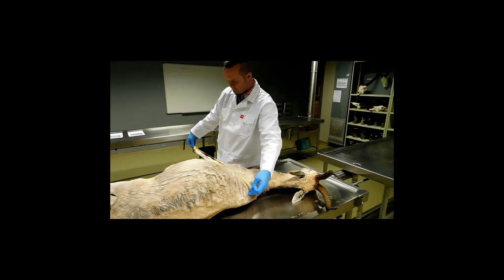Podcast 5 External Examination 20,5 MB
Part of a series created to demonstrate how to conduct a Post Mortem